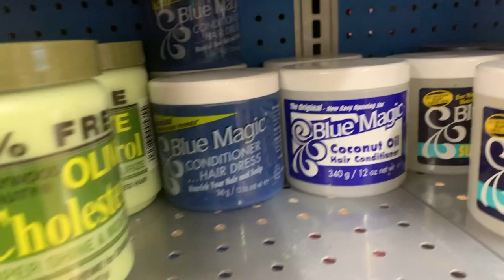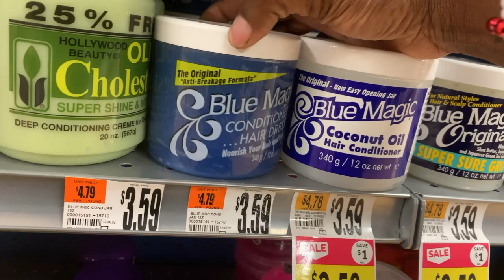I USE HAIR GREASE TO GROW MY CHILD’S HAIR FAST| ANTI BREAKAGE BLUE MAGIC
This video shows how I apply hair grease to my child’s hair in a way that promotes hair growth and anti-breakage of the hair. I also explain my opinion on the myths and rumors about whether hair grease is good for the hair or not.

The authentic jamaican black castor oil sells out very quickly and i restock it as quick as i can in various sizes offered at various prices to accommodate different peoples’ budgets your best option is to follow us on social media to stay updated on when the products are restocked or buy multiple when available Thanks!